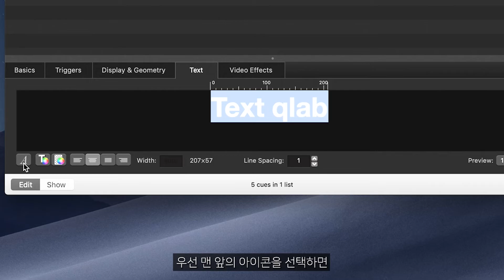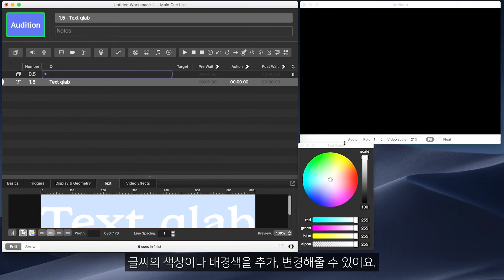큐잘알이 알려주는 텍스트 큐 사용하기